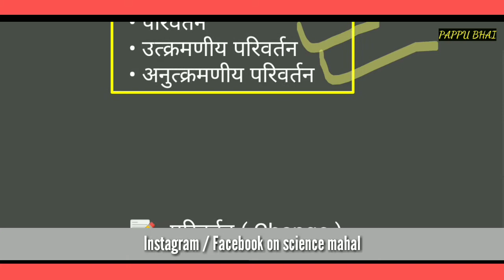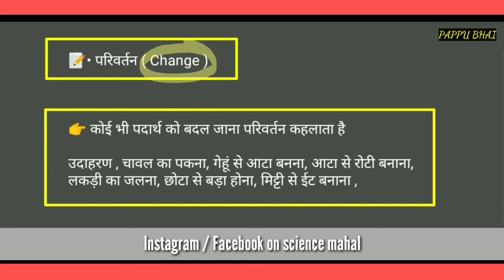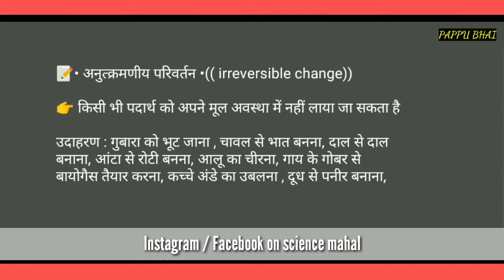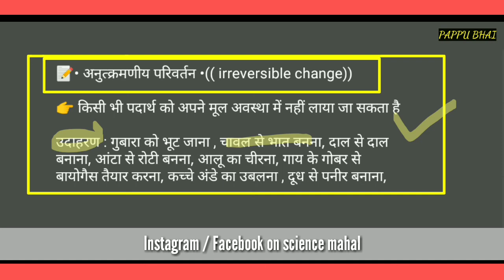परिवर्तन किसे कहते हैं|| परिवर्तन के प्रकार|| उत्क्रमणीय परिवर्तन|| अनुत्क्रमणीय परिवर्तन || pappu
about video
1) parivartan kise kahate Hain
2) parivartan se aap kya samajhte hain
3) parivartan in Hindi medium
4) parivartan
5) parivartan kya hai
6) parivartan ke prakar
7) parivartan kitne prakar ke hote Hain
8) parivartan tatha anutkram parivartan
9) Hindi me